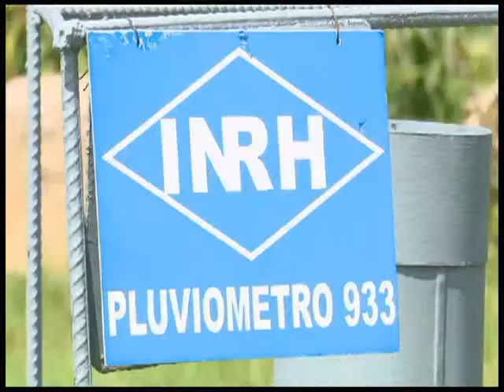Favorable situación presas cienfuegueras en espera de lluvias de Irma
Con más de 72 por ciento de llenado, los seis embales cienfuegueros muestran  una situación favorable, ante las posibles lluvias del huracán Irma. Con medidas de contingencia y a aseguramiento, la Empresa de Aprovechamiento Hidraúlico, ha garantizado las operaciones y la comunicación en todas las presas.